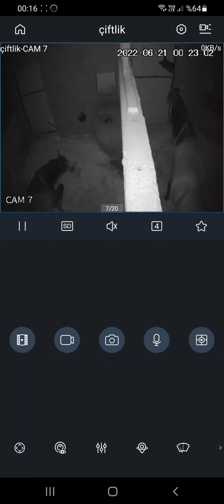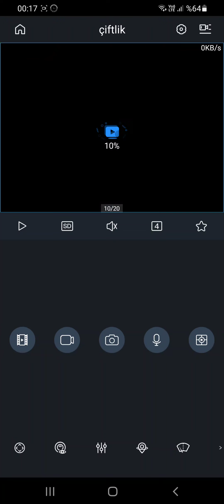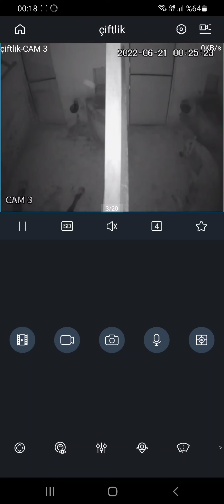Atlar ayakta mı yoksa yatarak mı uyurlar?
Herkese selam arkadaşlar bugün kü konumuz atların uyurken ki konumları.Keyifli seyirler..